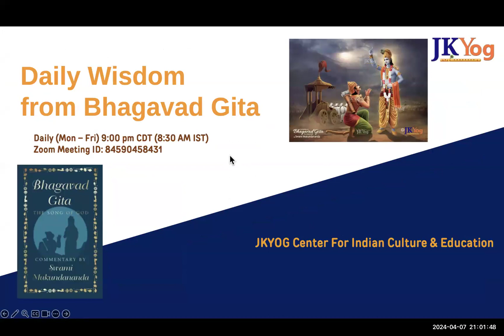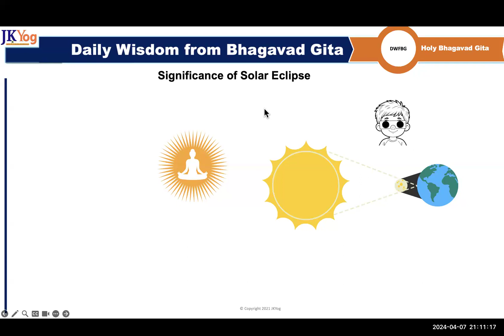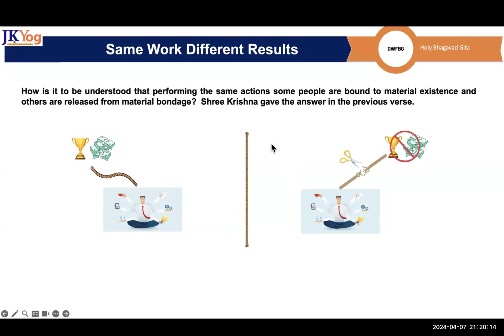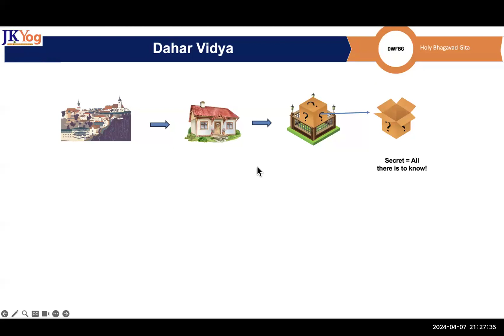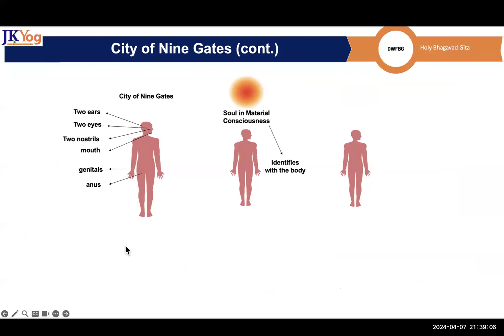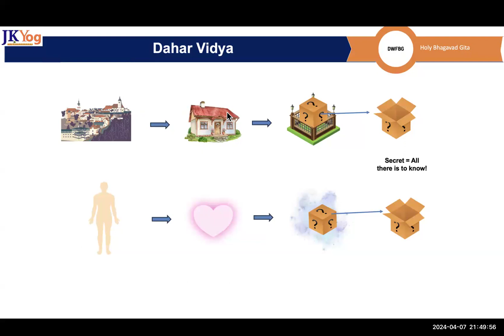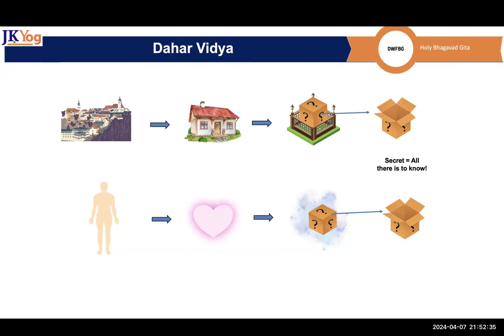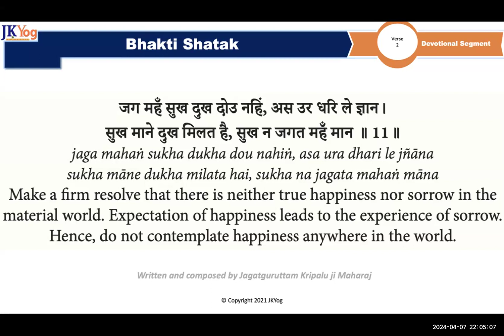DWFBG (BG 5.13) What is the CITY OF 9 GATES and the secret to live happily there(Part1)? Apr 7, 2024